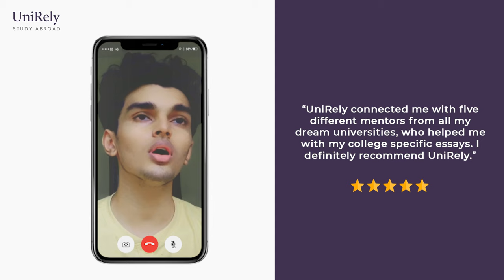Getting into UWaterloo in Canada & Drexel University in the US | Success Stories - UniRely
Watch this video of our student Lakshya Dharwal, who recently got accepted to the University of Waterloo in Canada. He also got acceptance offers from various universities in the US like Drexel University, with USD 30,000 scholarship and University of Minnesota. In this video, he talks about UniRely’s services, how counselors and mentors from his dream universities helped him in each and every stage of the college application process.

We congratulate Lakshya on his well deserved acceptance and wish him all the best for his college years.

About UniRely: UniRely is a college guidance platform where applicants can connect with student mentors studying in the very same universities where the applicant is applying at. Our aim is to cater to the student's needs by providing university specific assistance which includes guiding through the application process, giving an insight to the traditions in the university, and the housing applications.